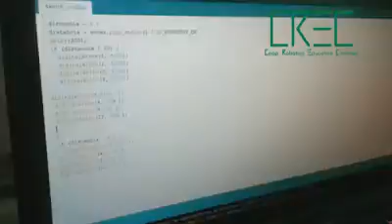Curso de Robótica y Programación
Proyectos finales del Curso de Robótica y Programación para docentes del colegio preuniversitario Escuela Superior de Comercio Manuel Belgrano (junio y julio de 2017, Cooperativa de Robótica Educativa Córdoba)